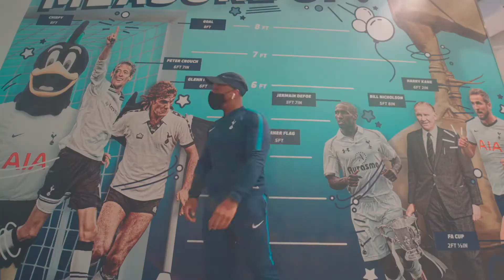West Ham 1-0 Spurs (Semi Vlog)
Tottenham lose their 4th London Derby in a row, they just don't care anymore.